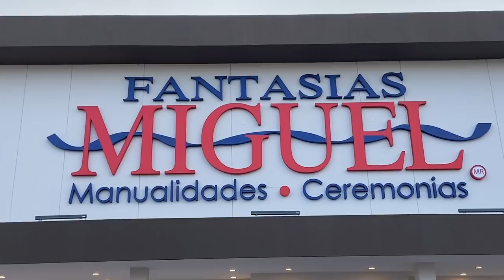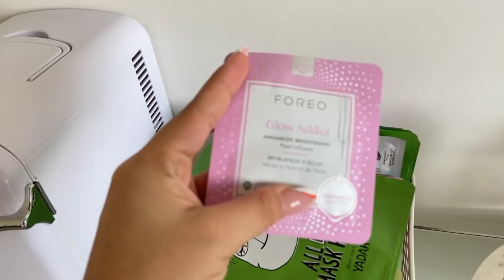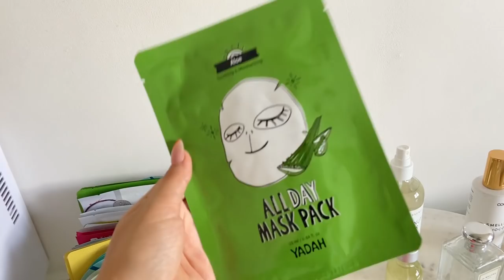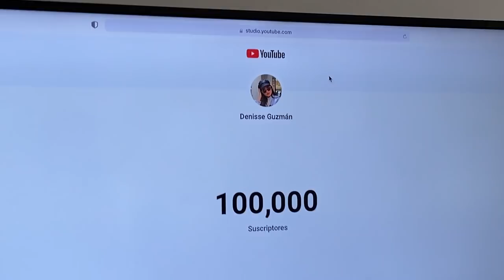lo he decidido haré Vlogs diarios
hola baby, hoy estarán conmigo y me acompañaran a fantasías Miguel a comparar el material que uso para hacer mis manualidades DIY de tiktok. ojalá te guste, tqm